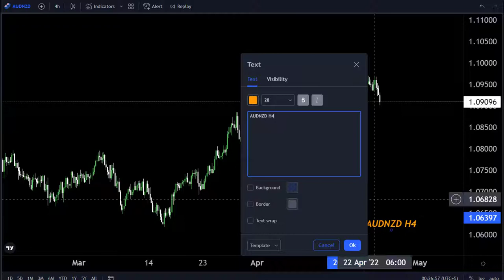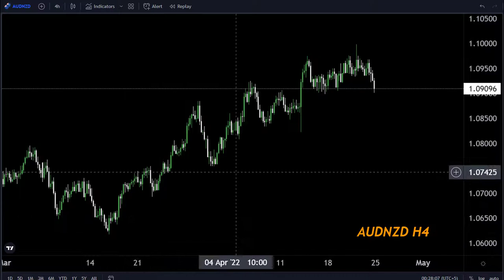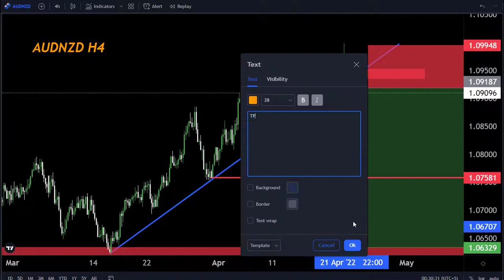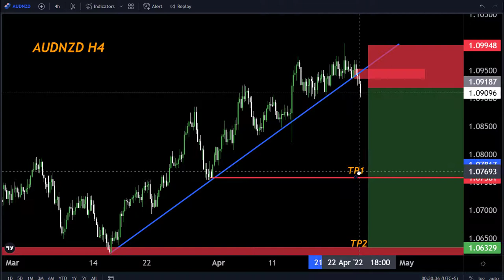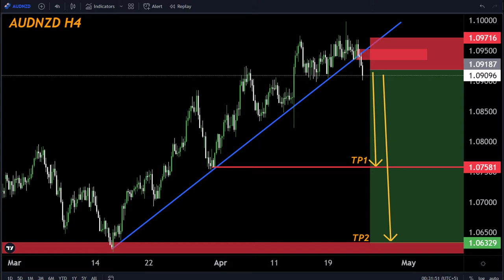AUDNZD H4 FORECAST Technically Analysis 25April-29April My Strategy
Hello Traders
In This Video AUDNZD Weekly Forex Forecast   By World of Forex

🟢This Video includes_  (AUDNZD weekly market update)